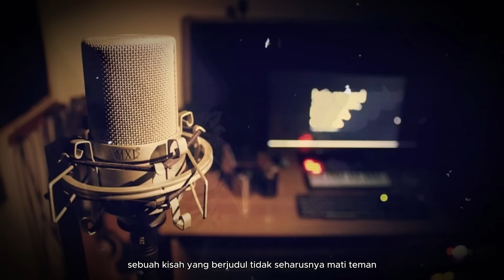TEROR ARWAH TEMAN SETELAH MENINGGAL